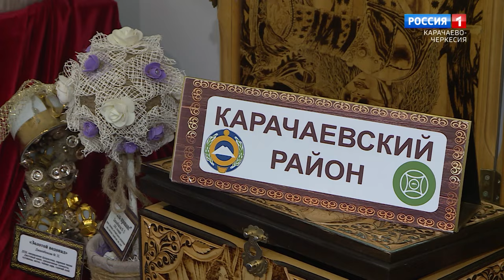"Утро России" (на черкесском языке) 09.07.2024